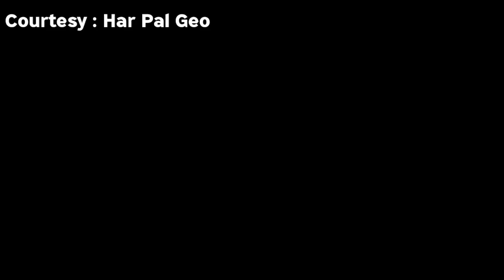Promo Dil Zaar Zaar Episode 38 | Best Scene | Episode 38 Teaser | Review by Purnoor